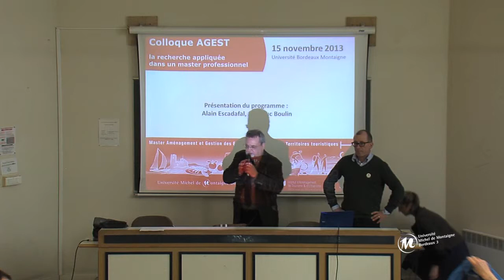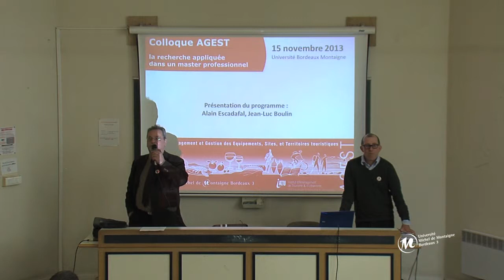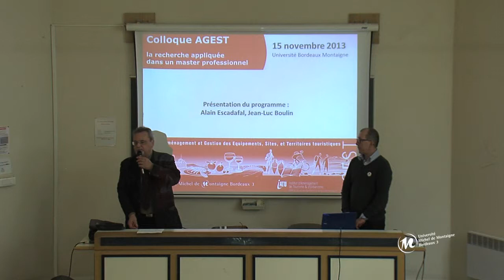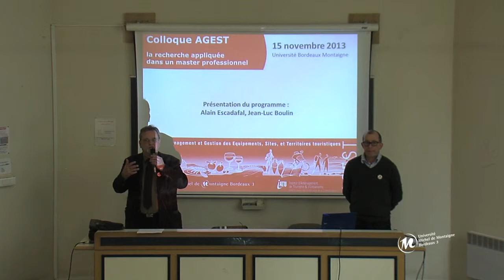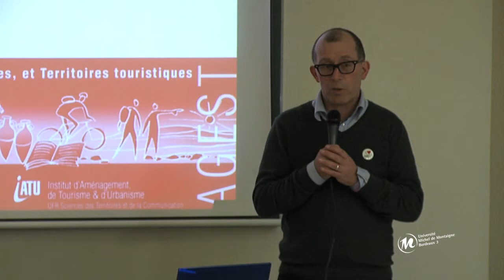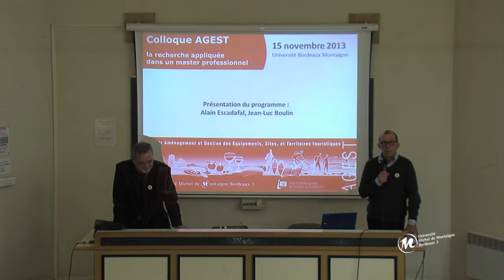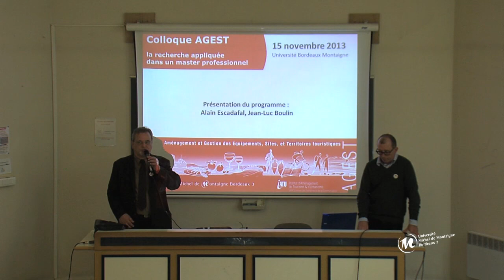La recherche appliquée dans un master professionnel - colloque AGEST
Présentation du colloque par Alain Escadafal
Ce colloque avait pour objet de valoriser les travaux d'application des étudiants du Master 2 AGEST (Aménagement et Gestion des Sites, Équipements et Territoires touristiques) de l'IATU.
Outre les 2 conférences visibles ici, les 4 travaux d'atelier de la promotion 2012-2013 ont été présentés par les étudiants, avec leurs commanditaires qui ont tous souligné la qualité et l'utilité opérationnelle de ces travaux.
Les rapports sont consultables au centre de documentation de l'IATU."